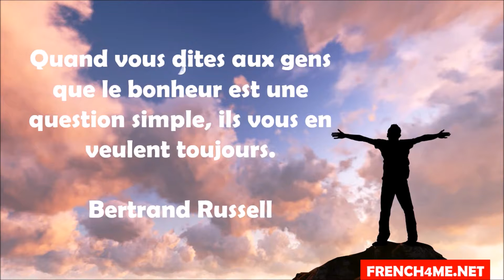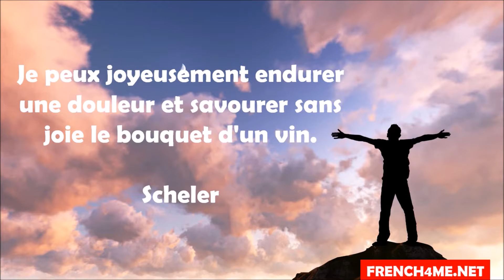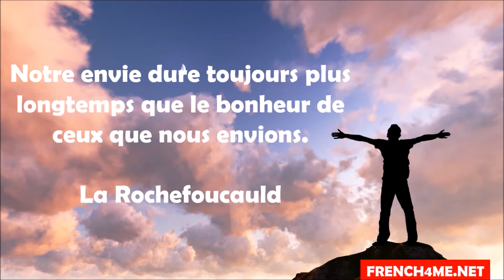Lezione di francese # 10 citations sur le bonheur # Vol 2